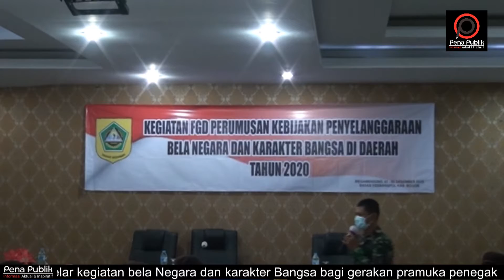Semangat Gerakan Pramuka Dalam Bela Negara Sebagai Karakter Bangsa (KESBANGPOL)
Semangat Gerakan Pramuka Dalam Bela Negara Sebagai Karakter Bangsa

Megamendung, PenaPublik.com - Bertempat di Aula Hotel Gumilang
Jalan Raya Puncak, Desa Cipayung, Kecamatan Megamendung. Badan Kesatuan Bangsa dan Politik (Kesbangpol) Kabupaten Bogor menggelar kegiatan bela Negara dan karakter Bangsa bagi gerakan pramuka penegak. Kegiatan dilaksanakan selama dua hari pada 1 hingga 2 Desember 2020.

Kepala Badan Kesbangpol, Drs. Bambang Widodo Tawekal M.Si, Secara resmi membuka kegiatan didampingi Kabid Iwasbang Tri Subiati W. Sos, M.Si beserta jajaran dan Kasunid Drs. Deni Hermawan M.Si dengan instruktur kegiatan dari Kodim 0621/Kabupaten Bogor, Serda. Mohamad Wahyu Setiawan.

Adapun para nara sumber diantaranya dari BNN, Polres Bogor, Rektor Universitas Pakuan, Akademisi Universitas Djuanda, Irjen Polhukam, Kesbangpol Jabar dan Kodim 0621/Kabupaten Bogor.

Dalam sambutannya Kepala Badan Kesbangpol, Bambang Widodo Tawekal memberikan arahan dan pemahaman serta informasi kepada para peserta yang hadir didominasi oleh kaum muda khususnya pramuka akan nilai-nilai bela Negara dan karakter Bangsa.

"Dengan demikian akan tercipta masyarakat yang aman, nyaman dan damai. Kegiatan ini sebagai salah satu upaya Pemerintah Kabupaten Bogor melalui Badan Kesbangpol dalam rangka menumbuhkembangkan rasa bela Negara yang berkarakter Pancasila," paparnya.

Hal senada menurut Tri Subiati, Kabid Ideologi wawasan dan kebangsaan Kesbangpol, Pihaknya mengatakan bahwa kegiatan tersebut sebagai langkah dan upaya Pemerintah sehingga kedepannya para peserta diharapkan dapat menjadi inspirator sekaligus motivator dalam membangun masyarakat khususnya di Kabupaten Bogor.

"Alhamduliah para peserta nampak terlihat antuasias sehingga dapat berjalan dengan tertib, aman dan damai," ungkapnya..

Sementara itu Serda M. Wahyu Setiawan, Kodim 0621/Kabupaten Bogor, yang bertindak selaku instruktur dalam kegiatan tersebut dirinya berharap bahwa pramuka sejatinya memiliki kesadaran bela Negara dan karakter Bangsa.

"Maka secara otomatis mereka harus senantiasa mencintai Bangsa dan kedaulatan Negara-nya, Pemahaman seperti itu yang kami berikan kepada para peserta," ucapnya seusai kegiatan  pada Rabu siang (2/12).

Muhamad Iksan dari kwarran Megamendung dan Euis Mutia dari Kwarran Ciawi mengaku senang diikutsertakan dalam kegiatan wawasan kebangsaan yang diinisiasi Kesbangpol Kabupaten Bogor tersebut.

"Iya syukur alhamdulillah kami disini mendapat banyak ilmu dan wawasan serta materi pendidikan bela negara, Inshaa Allah kami siap implementasikan diwilayah dan lingkungan kami masing-masing." tandas keduanya.

Reporter : Dhan/Cil
Editor : Taufik